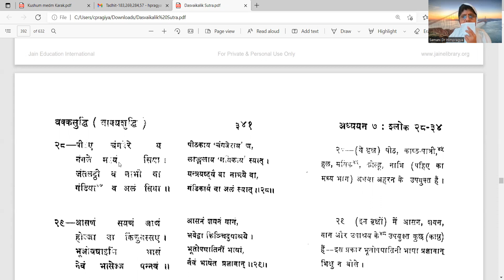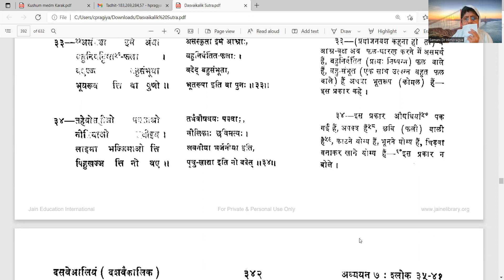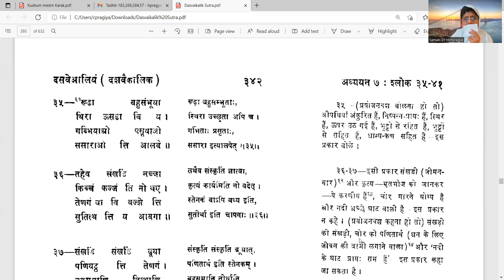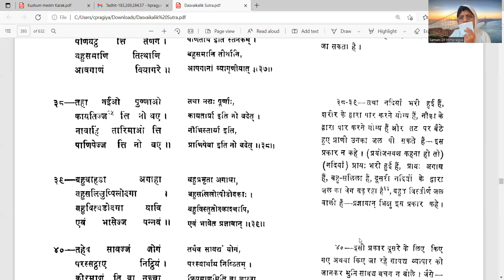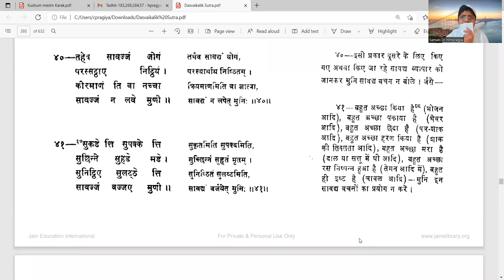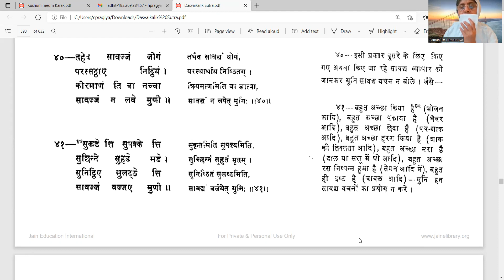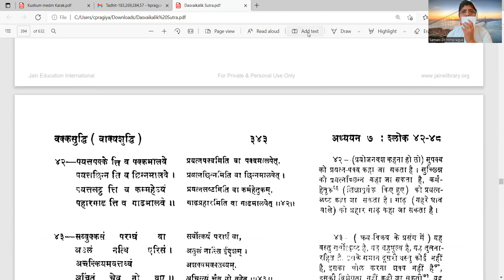Study the Dasveaaliyam sutra, Chapter-7/22-41 by Samani Dr Himpragya